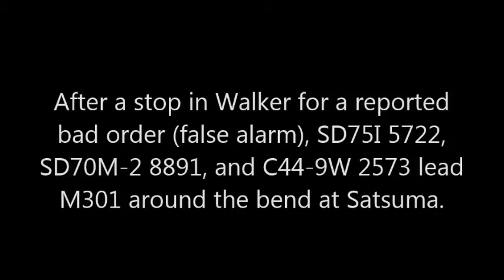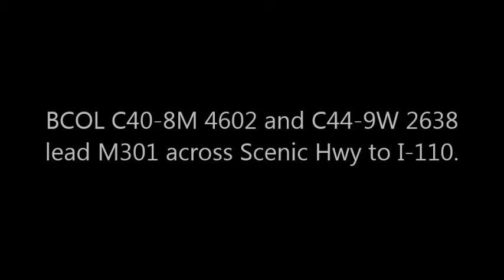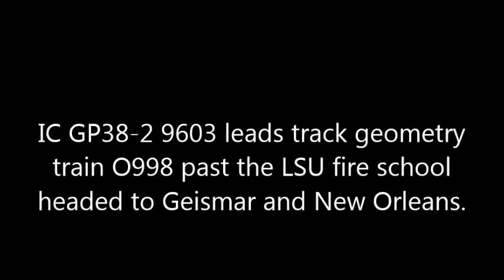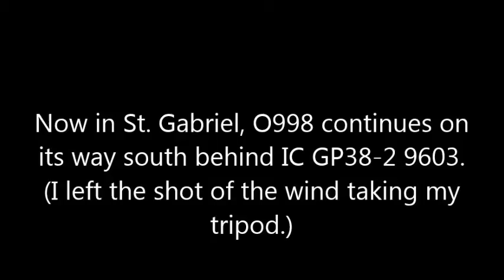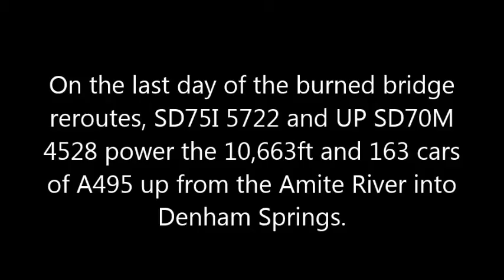CN in South LA, Manifests – 2/2016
Please ignore the date on the title scroll.  It seems I missed updating it.

More reroutes and train combinations due to spillway closures again in Feb, this time due to a fire on the spillway bridge.  They rebuilt it in just a week, but we got a handful of good stuff again while it was closed.  This edition will focus on the manifests for the period:  large and colorful M301s (featuring a r/w/b BCOL leader) and A495s combined with M301s.  A special bonus features the track geometry train O998.  Happy viewing!